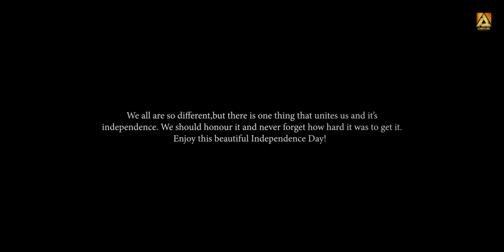FREEDOM BY KARAN PAUL | INDEPENDENCE DAY special | ASHUFILMS 2021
PRODUCTION MANAGER
TRAJYA SINGH

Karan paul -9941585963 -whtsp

what is FREEDOM by Karan Paul

We are blessed to be born in a country which was independent and we must thank for this to our ancestors who made so many sacrifices for it…. Happy Independence Day 2021.”